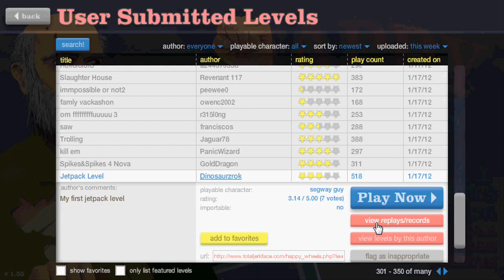Fat Woman Loses her Leg Ep.13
Fat Woman Loses her Leg Ep.13 HappyWheels